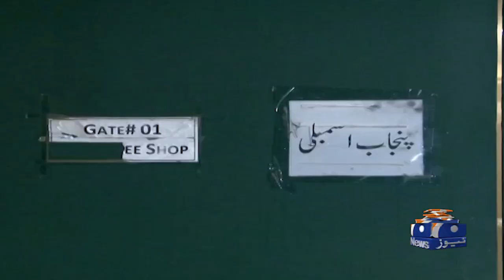PML-N, PPP move no-confidence motion against Punjab CM Parvez Elahi - Imran Khan - Punjab Assembly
The Pakistan Muslim League-Nawaz (PML-N) and the Pakistan Peoples Party (PPP) submitted a no-confidence motion against Chief Minister Parvez Elahi in the Punjab Assembly on Monday.

The development comes just days before Imran Khan-led Pakistan Tehreek-e-Insaf's (PTI) planned to dissolve the provincial assembly.

On Saturday, the deposed prime minister announced the date for dissolution of the provincial assemblies in Punjab and Khyber Pakhtunkhwa on December 23 (Friday).

The joint opposition, PML-N and PPP, in the Punjab Assembly filed the no-trust motion as per of its strategy to counter the PTI’s move.

The final decision comes a day after Prime Minister Shehbaz Sharif, PPP Co-chairman Asif Ali Zardari and PML-Q President Chaudhry Shujaat Hussain held multiple meetings and reached the decision to submit the motion in the provincial assembly.

The document was submitted by PML-N’s lawmakers Mian Marghoob Ahmad, Khalil Tahir Sandhu and Khawaja Imran Nazeer. PPP’s parliamentary leader Hassan Murtaza accompanied the delegation.

Meanwhile, Punjab Governor Baligh-ur-Rehman will convene the crucial meeting of the provincial assembly on December 21 (Wednesday).

According to a notification issued by the Punjab Governor’s Secretariat, “The governor Punjab is pleased to sign order summoning the provincial assembly of Punjab at 1600 hours (4pm) on Wednesday and requiring the chief minister of Punjab to obtain a vote of confidence in terms of Article 130(7) of the Constitution.”

According to an order, shared by the PML-N on its official Twitter handle, the governor said that the chief minister has “lost the confidence of his party President Chaudhry Shujaat Hussain and members of his own party belonging to the PML-Q”.

“It is widely known that over the last few weeks serious differences of opinion erupted between two coalition parties of the ruling alliance in the Punjab Assembly i.e. PTI and PML-Q regarding political strategies, dissolution of the assembly, development schemes, and transfers of public officials,” it stated.

The order also highlighted that the aforementioned differences became evident after the chief minister appointed a member of the assembly namely, Khayal Ahmad, to the provincial cabinet without the knowledge of PTI Chairman Imran Khan.

“The chief minister has stated in a TV programme on December 4 that he is not going to dissolve the provincial assembly until March 2023, a position which is completely at odds with the PTI’s public opinion on the issue.”

The order also referred to CM Elahi “openly and vehemently” criticising Imran during an interview aired on December 18 for the latter’s comments on former army chief General (retired) Qamar Javed Bajwa.

Citing these facts, the governor said that CM Elahi “does not command the confidence” of the majority of the members of the Punjab Assembly and subsequently summoned a session on December 21 at 4pm in the chamber under Section 130(7) of the Constitution for the no-trust vote against Elahi.

According to Section 130(7): “The chief minister shall hold office during the pleasure of the governor, but the governor shall not exercise his powers under this clause unless he is satisfied that the chief minister does not command the confidence of the majority of the members of the provincial assembly, in which case he shall summon the provincial assembly and require the chief minister to obtain a vote of confidence from the assembly.”
‘No-trust motion will fail’

Reacting to the development, PTI leader Fawad Chaudhry said the no-trust motion against CM Elahi is a move to “run away from elections”.

“Sanaullah and [Planning Minister] Ahsan Iqbal were asking the PTI to dissolve assemblies and they [PDM] would contest elections but today they are running away,” Fawad wrote on his official Twitter handle, asserting that the PTI would not let them escape.

He added that the no-trust motion “will fail and CM Elahi will dissolve the assembly... the people’s decision is final".
‘In contact with Shehbaz, Zardari’

Earlier today, Pakistan Muslim League-Quaid (PML-Q) President Chaudhry Shujaat Hussain confirmed that he is in contact with PM Shehbaz Sharif and PPP Co-chairperson Asif Ali Zardari but not with the Pakistan Democratic Movement (PDM).

Confirming his meetings with both leaders, Shujaat said that the meetings remained positive.